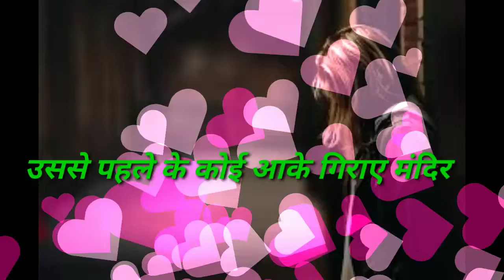दिल के काबे से तेरा भूत भी हटाया जाए || नज़्म | Dil ke kabe se Tera bhoot bhi hataya jaaye by Sher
Hii friends
Is video me ek sandar najm ke jariye ek pyar Karne wale ko dusre pyar Karne wale se bahut din na bat hone per Dil ki awaz pes kiya hu

दिल के काबे से तेरा भूत भी हटाया जाए || नज़्म | Dil ke kabe se  Tera bhoot bhi hataya jaaye

Beti ke dard Ka ehsas Jo Kisi ko bata Nahi Sakti hai

Pyar ki suru aat  shayeri

Sandar najm
Shayeri
Urdu ghazal
Urdu shayeri

Heart touching shayeri

Hindi shayeri
Hindi poem
Hindi Kavita

sher-khan